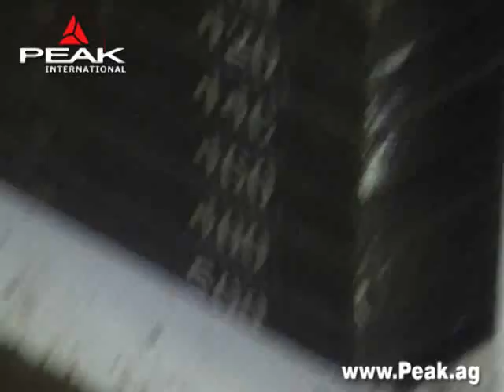Rudy - Entrainement du dos aux US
La Team SuperPhysique vous présente Rudy à l'entrainement du dos aux US.